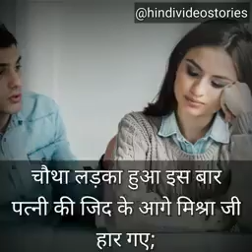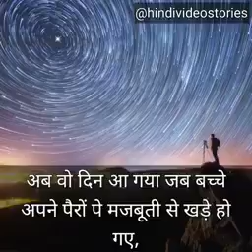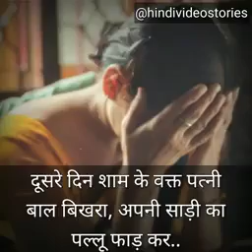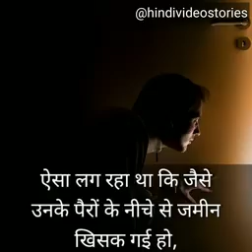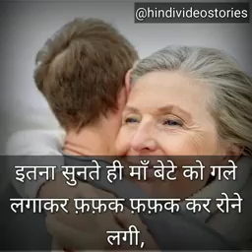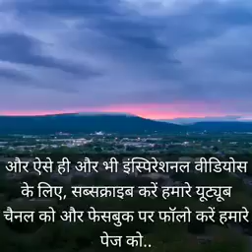शिक्षा के साथ-साथ संस्कार भी जरूरी